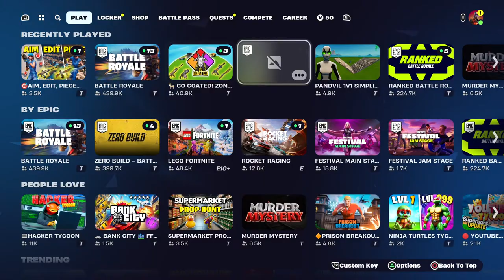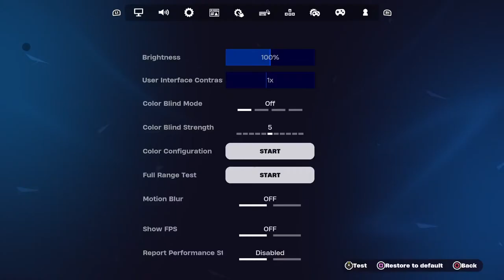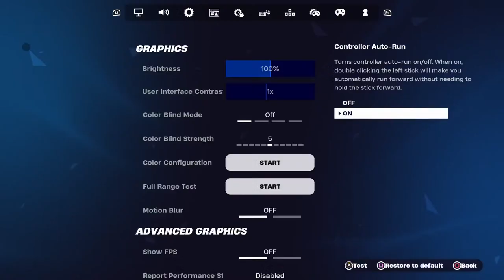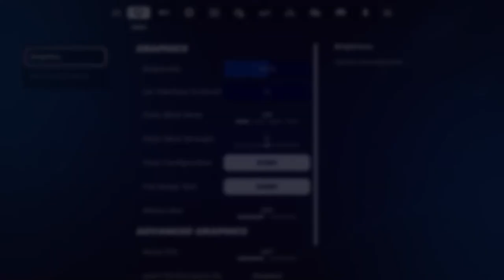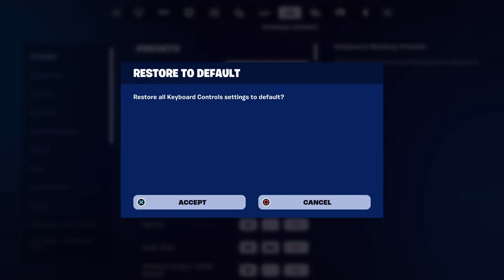Good afternoon 🤣 you could add me to play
Hellos